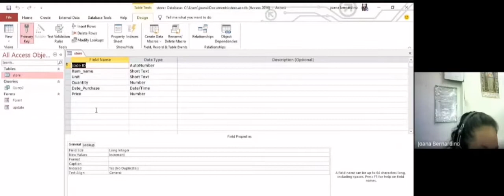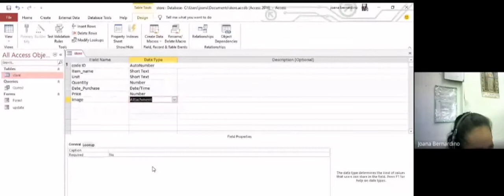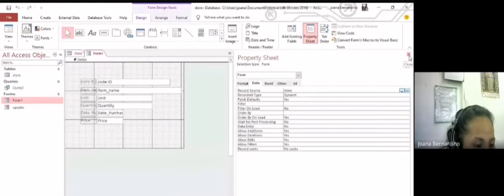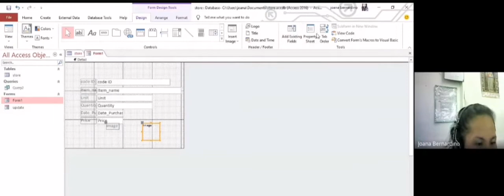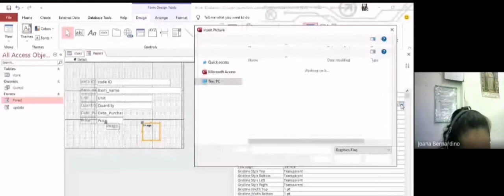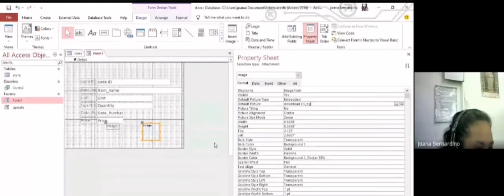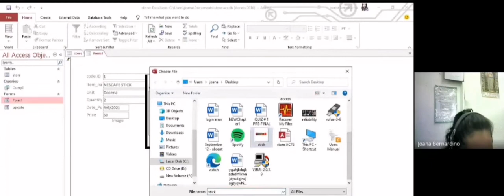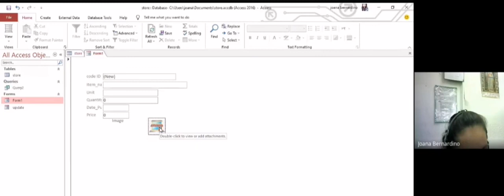HOW TO ATTACH PHOTO IN MS ACCESS DATABASE TABLE and FORM